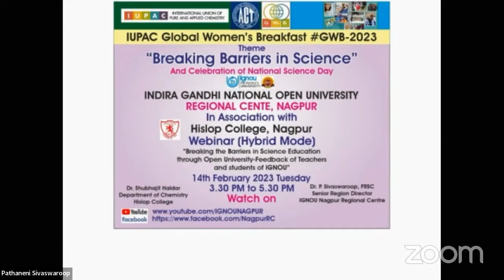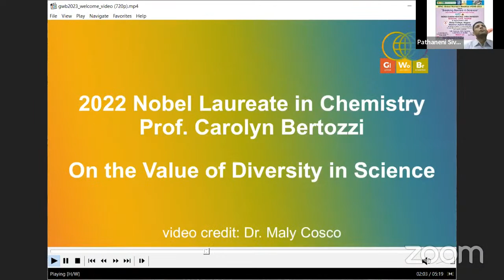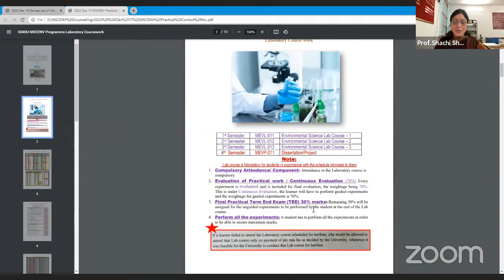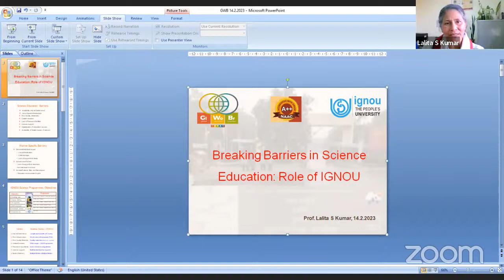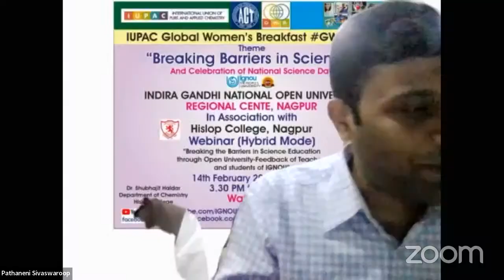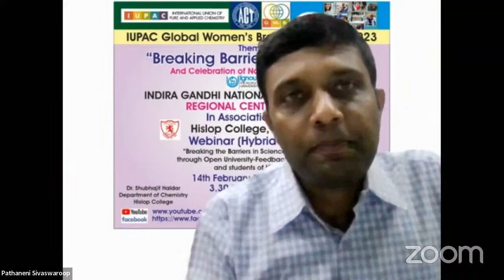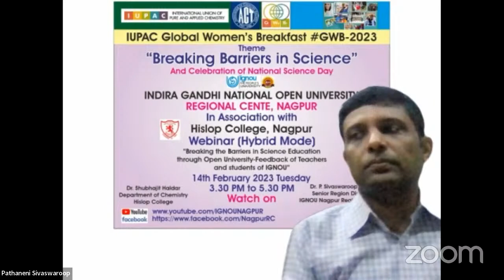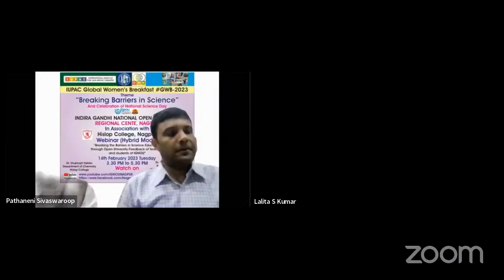Breaking the Barriers in Science Education through Open University